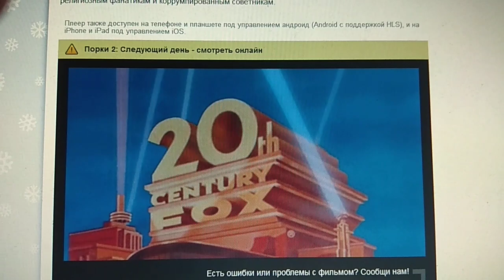20th Century Fox (1983)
Porky's 2: The Next Day (1983)

@(1983) 20th Century Fox / Astral Films